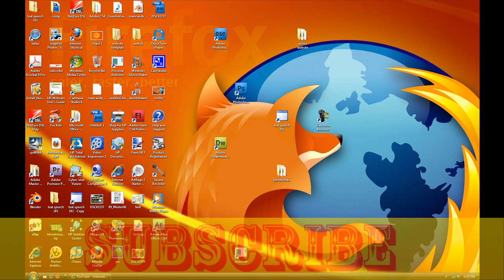want to win a shoutout or three subs well when i get 200 subs , so sub